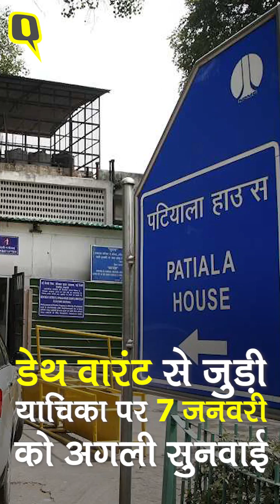Nirbhaya Case: Patiala House Court में डेथ वारंट जारी करने पर अगली सुनवाई 7 जनवरी को | Quint Hindi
सुप्रीम कोर्ट ने निर्भया केस में 2017 के फैसले पर पुनर्विचार के लिए चौथे मुजरिम अक्षय कुमार सिंह की याचिका बुधवार 18 जनवरी को खारिज कर दी. इसके बाद
दिल्ली की पटियाला हाउस कोर्ट में निर्भया के दोषियों के खिलाफ डेथ वारंट से जुड़ी याचिका पर आज सुनवाई हुई. कोर्ट ने तिहाड़ जेल प्रशासन को निर्देश दिया कि 2012 दिल्ली गैंगरेप केस के दोषियों को एक नया नोटिस जारी करें, जिससे अगर वो दया याचिका दाखिल करना चाहते हैं तो कर सकें. कोर्ट ने कहा है कि डेथ वारंट जारी करने के मामले में अगली सुनवाई 7 जनवरी को होगी.